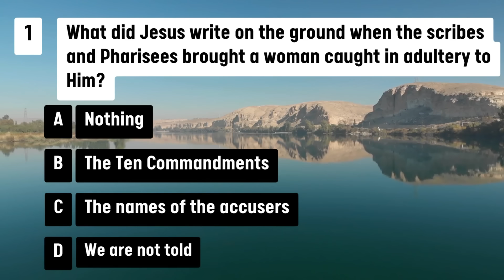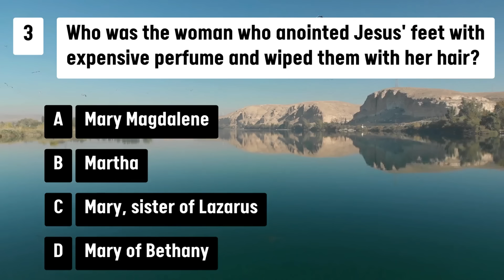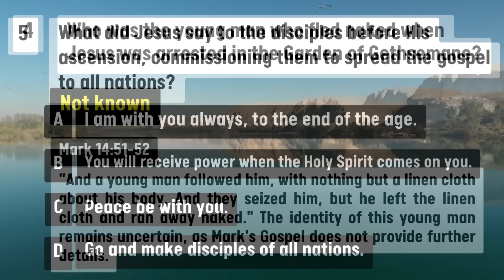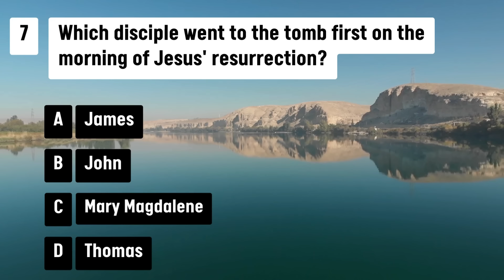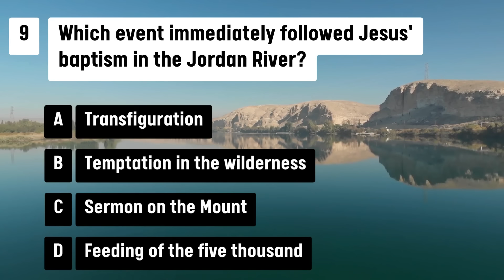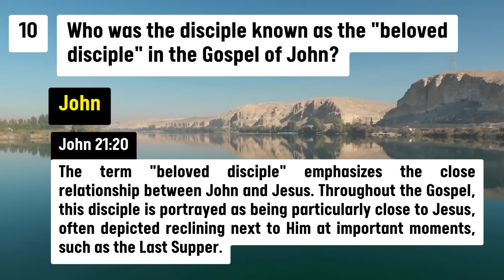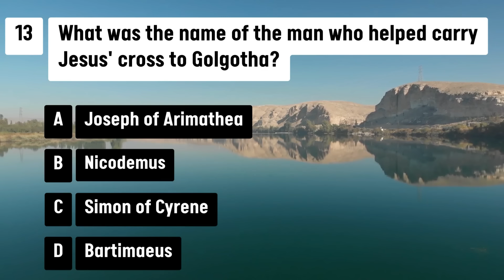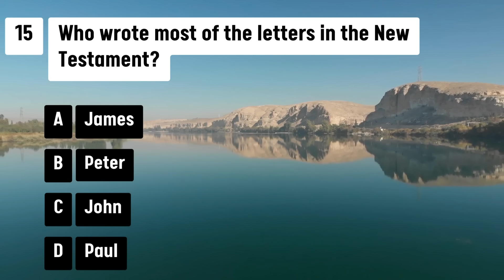15 HARDEST BIBLE QUIZ QUESTIONS AND ANSWERS - NEW TESTAMENT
Welcome to the our Bible Quiz Questions and Answers challenge! Get ready to test your knowledge of the Scriptures with our " Bible Quiz Questions and Answers" video. Whether you're a Bible scholar or just beginning your journey, this quiz will put your biblical wisdom to the test.